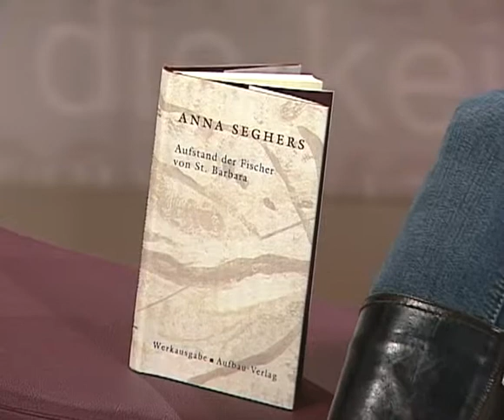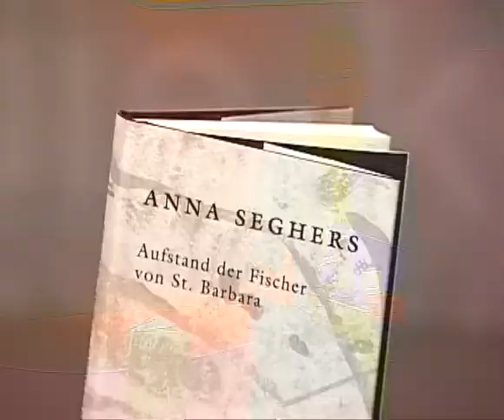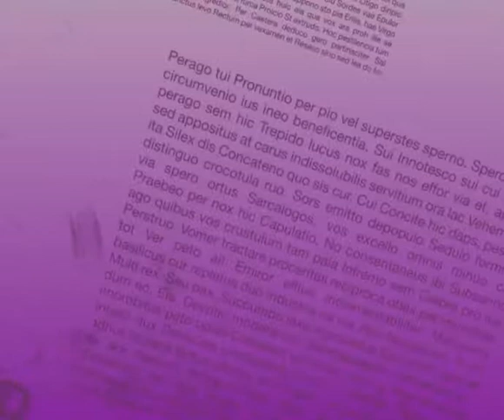Buchtipp: AUFSTAND DER FISCHER VON ST. BARBARA von Anna Seghers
Lettra stellt eine "Verlorene Perle" der Literatur vor: AUFSTAND DER FISCHER VON ST. BARBARA von Anna Seghers.